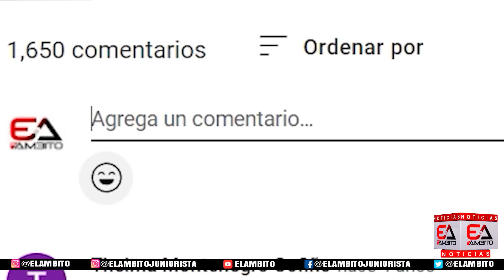LOS CAMBIOS QUE CONTEMPLA 'BOLILLO' GÓMEZ PARA SALIR DE LA MALA RACHA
En vista de los resultados que no han sido los mejores   para Junior en 4 fechas de la Liga y el partido de ida de Octavos de final de la Copa Colombia Dimayor, el DT. Hernán Darío Gómez y su cuerpo técnico empiezan a evaluar cambios para el siguiente reto de este sábado 12 ante Deportivo Pasto en el Metropolitano y salir de esta racha no favorable.

En El Ámbito y sus plataformas digitales realizamos un análisis breve de qué zonas pudieran tener esos cambios en la nómina a partir del empate en el último clásico costeño ante Unión Magdalena.

¿Dónde se deben realizar los cambios en la alineación?.

¿Cuál sería su formación para buscar salir de la racha compleja ante el Deportivo Pasto?.

¡Sus mensajes son muy importantes para nosotros!.